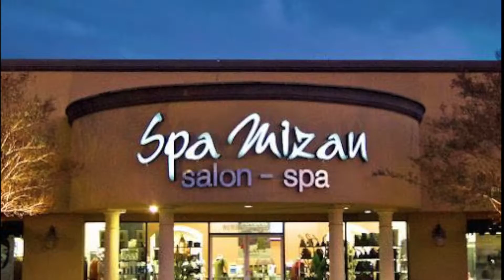Girls' Night Out featuring Brett Young at Spa Mizan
97.3 the Dawg treated a few lucky ladies to a much needed girls night out featuring music from Brett Young.